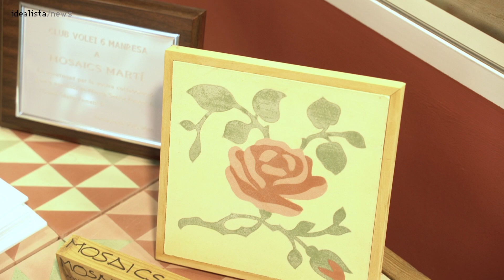Mosaics Martí o cuando el arte se transforma en mosaico hidráulico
En la localidad de Manresa se mantiene uno de los pocos talleres de mosaicos hidráulicos que sigue en activo en España y que se producen de forma totalmente artesanal. Unas joyas que se pueden ver en pavimentos, como en paredes. Albert Martí está al frente de este negocio familiar y es le heredero de un saber que le transmitieron su padre y abuelo.